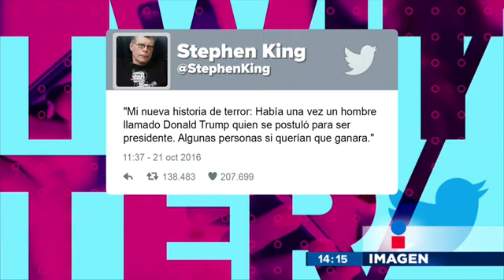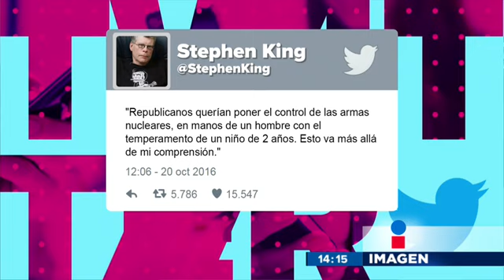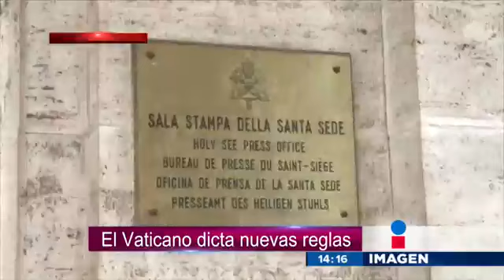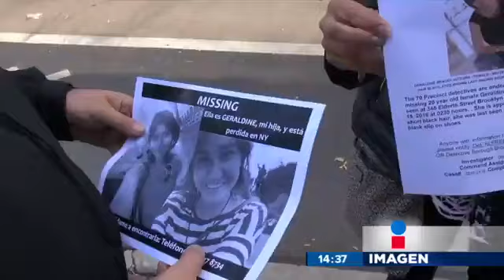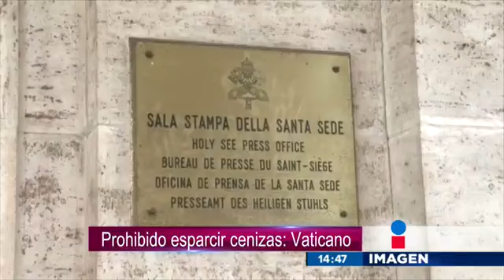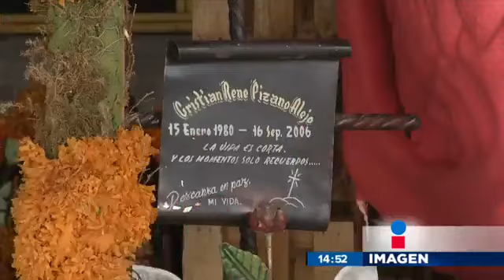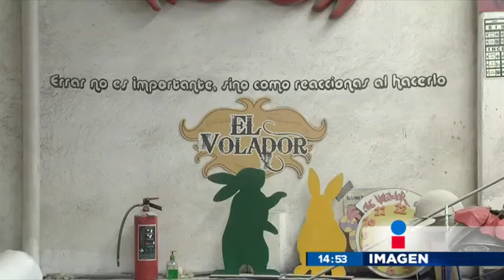Imagen Noticias con Yuriria Sierra (emisión: 25/oct/2016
No te pierdas detalles del noticiero completo de Yuriria Sierra el 25 de octubre de 2016.